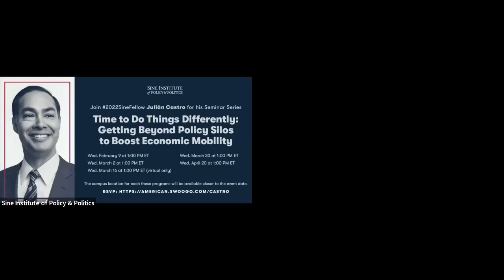Julián Castro - Building an America That Works for Everyone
Building an America That Works for Everyone

Watch 2022SineFellow Julián Castro's fourth Sine seminar from his series "Time to Do Things Differently: Getting Beyond Policy Silos to Boost Economic Mobility," featuring Rep. Joaquin Castro (D-TX 20th District).